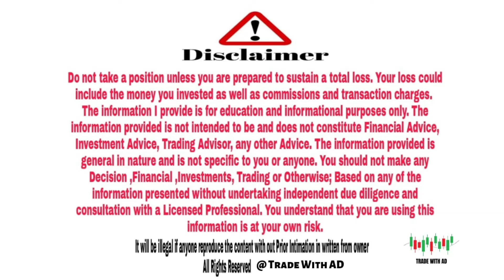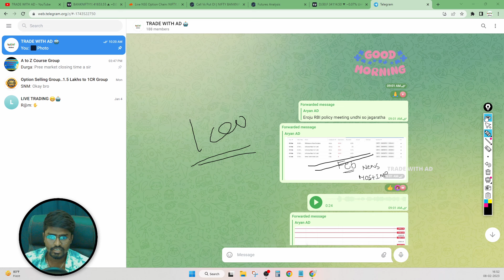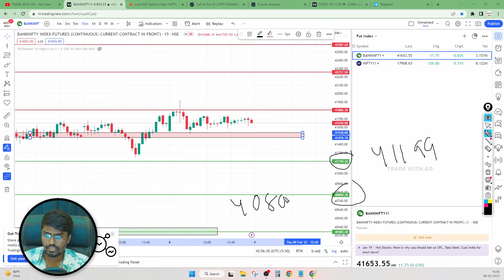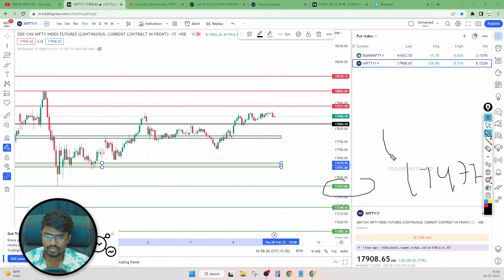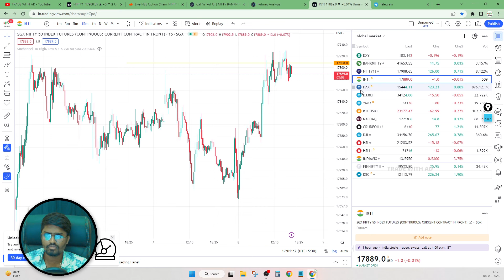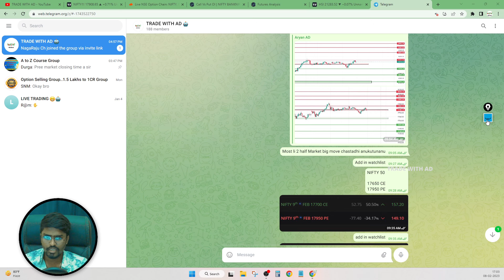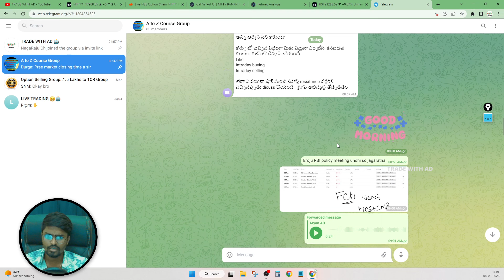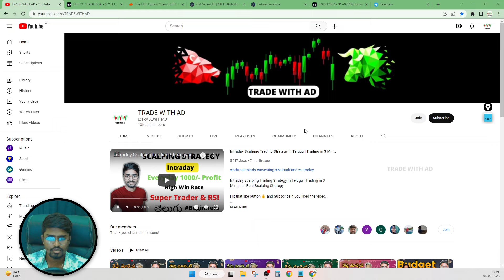Nifty Bank Nifty Prediction 09/Fab/2023 రేపు మార్కెట్ ఎలా ఉండబోతోంది | Stock Market (Ep-87)